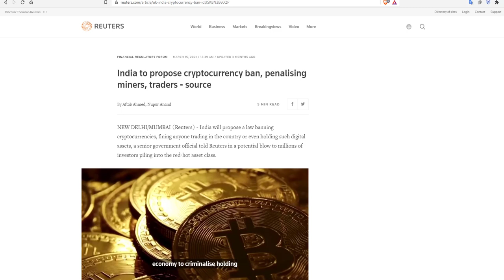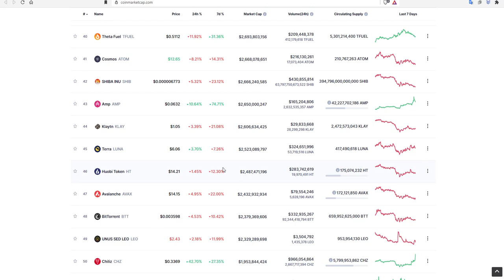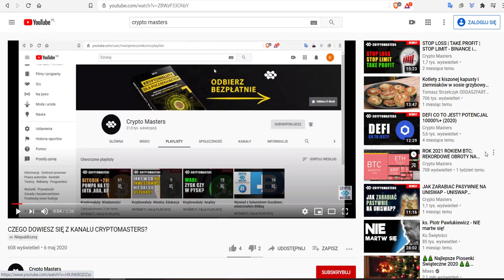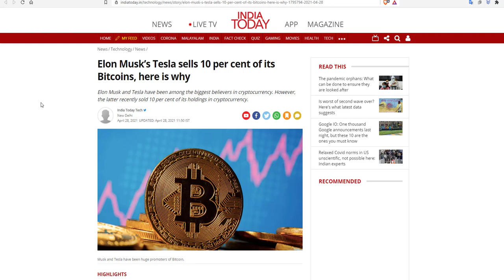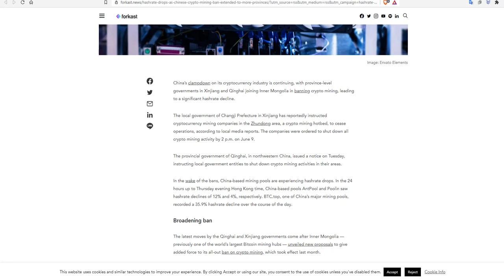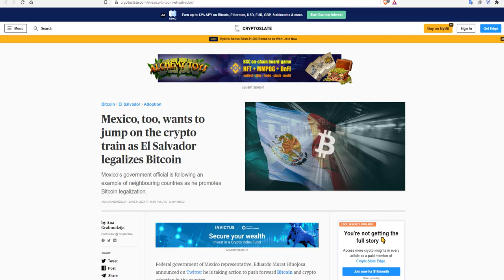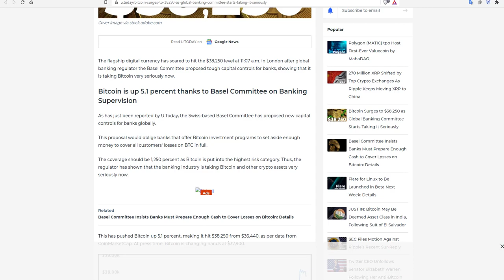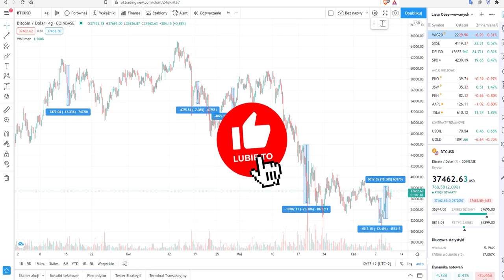TO JUŻ JEST KONIEC. POWTÓRKA Z 2018 ROKU - CZY ABY NA PEWNO?